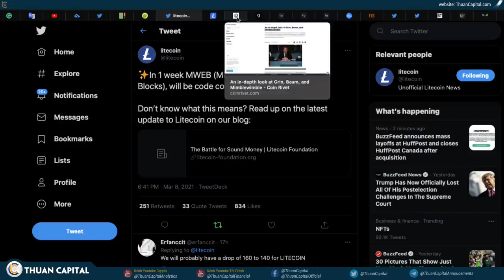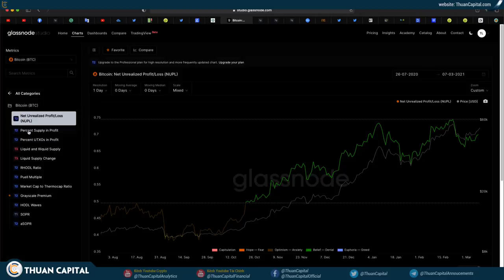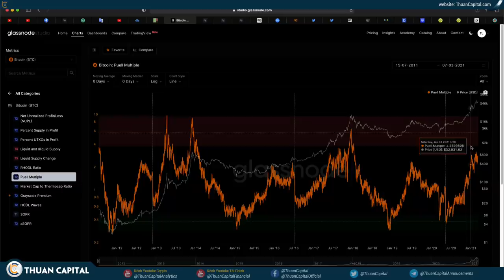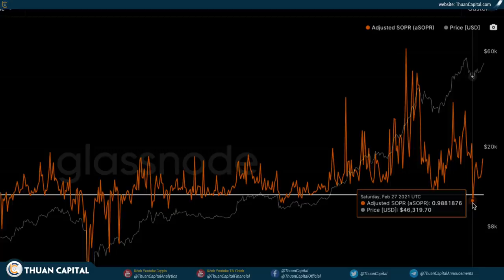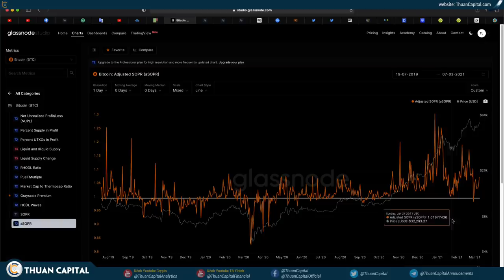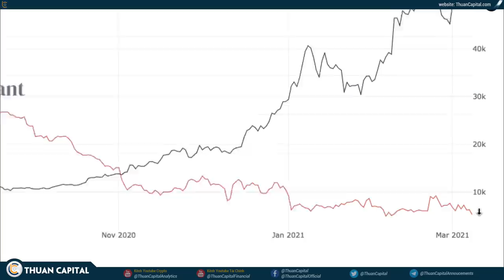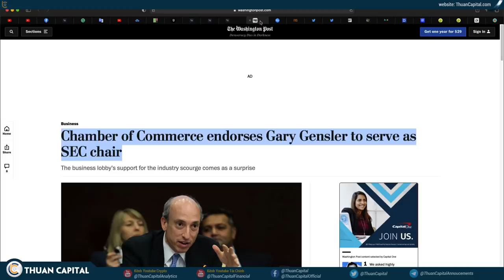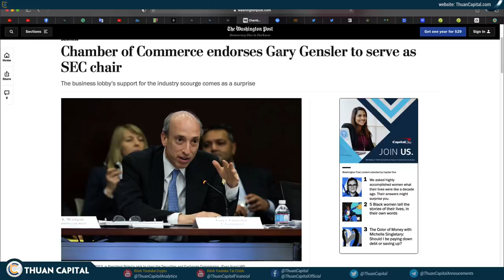964 (Phần 2) - BTC $70K - ON Chain Analysis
Xem thống kê các tài nguyên của ThuanCapital